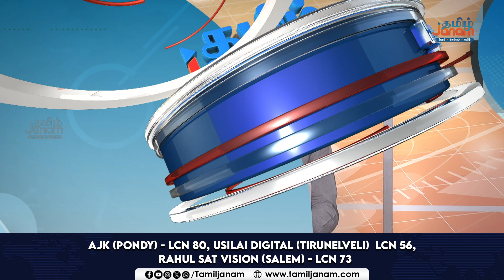தரம் தாழ்ந்து போன திருமாவளவன்..! மது ஒழிப்பு மாநாடு அப்பட்டமான அரசியல் நாடகம்/தமிழிசை கடும் தாக்கு